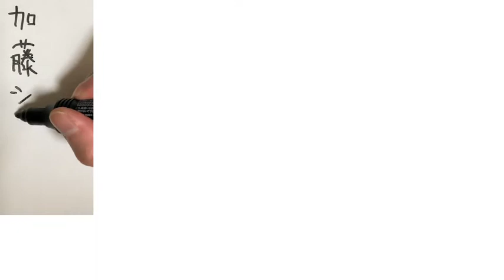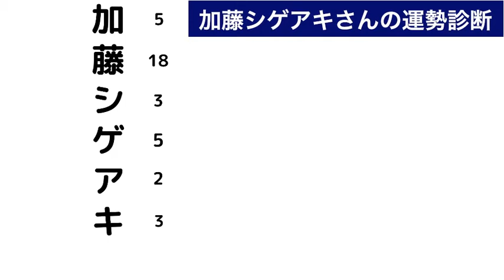【NEWS】加藤シゲアキさんの性格と運勢を占ってみた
今回は「NEWS」の加藤シゲアキさんの性格と運勢を占ってみました。